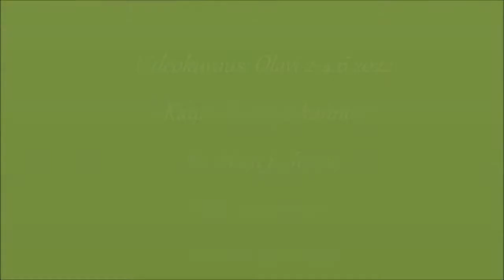Matti ja Teppo & Pasi Kaunisto..🎵🎵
@eiootoskaan ´´Kautta kiven ja kannon´´- ´´Tule uneen mun´´🎵🎵